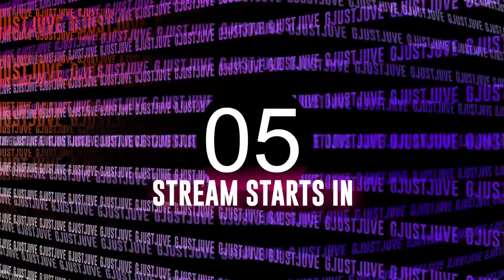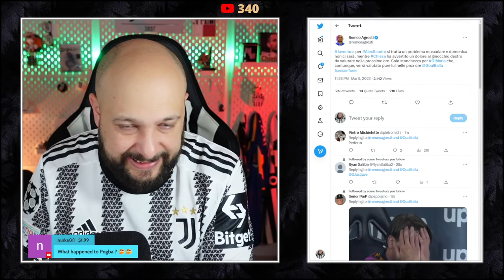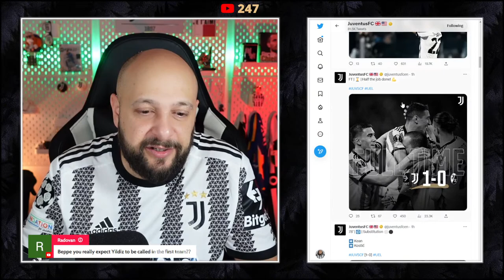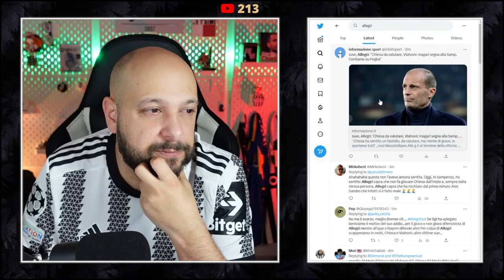JUVENTUS vs FREIBURG || UEL FULL TIME REACTION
Join me for the Full time LIVE reaction of Juventus vs SC Freiburg
Warning... I can't behave when Juve is playing...

• How did we play?
• Did Allegri do good?
• Did the boys perform well?